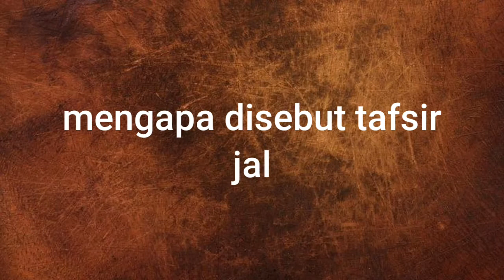Menceritakan amal apa termasuk riya' ?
Kajian subuh masjid al hikmah kebonsari surabaya, Ustadz Prof DR KH Ahmad Faishol Haq M.Ag